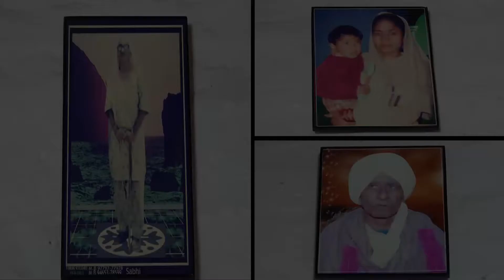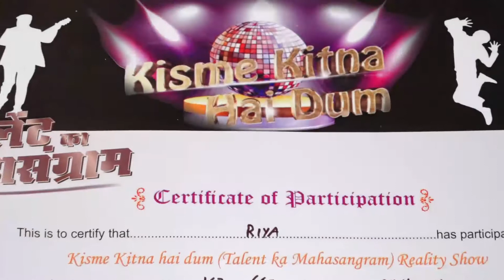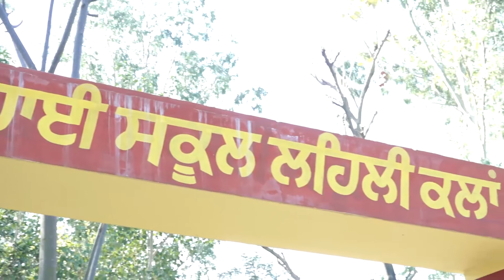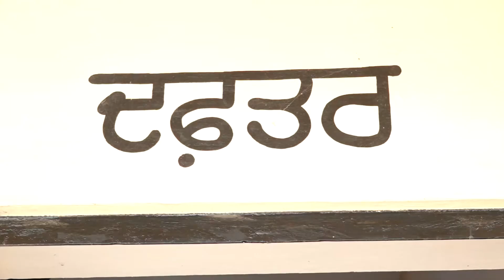Riya l KKHD| Biography |Self documentary| Kisme Kitna Hai Dum | Reality show